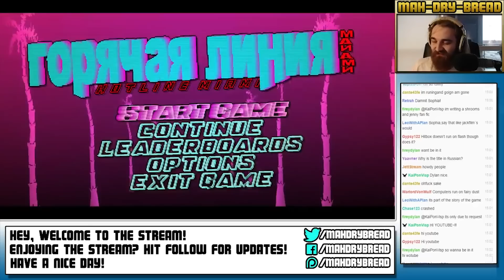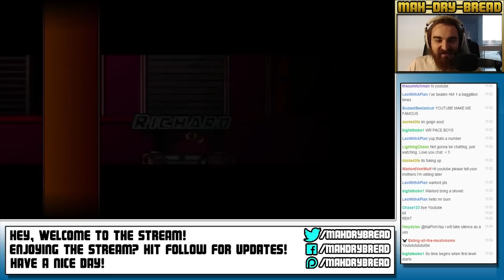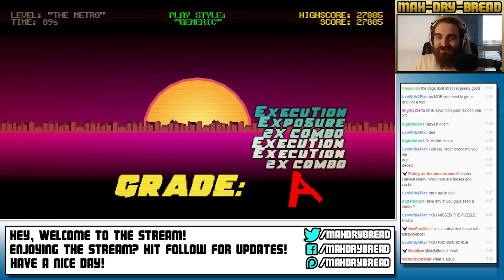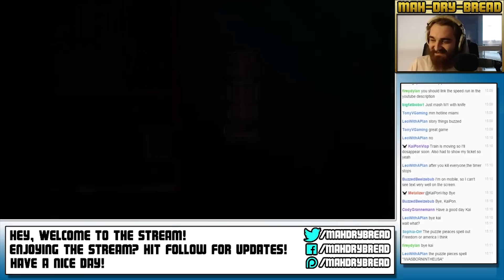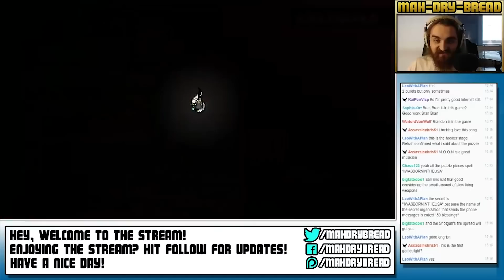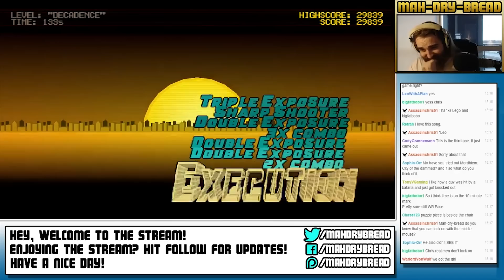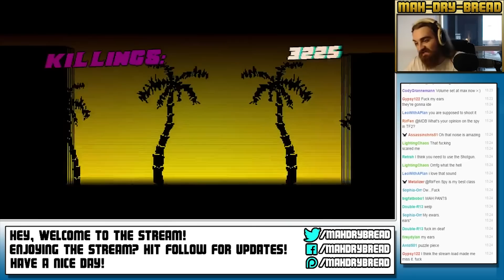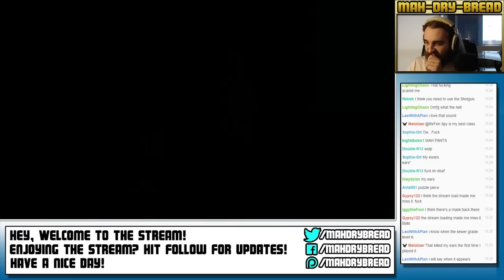Hotline Miami Streamthrough - Part 1